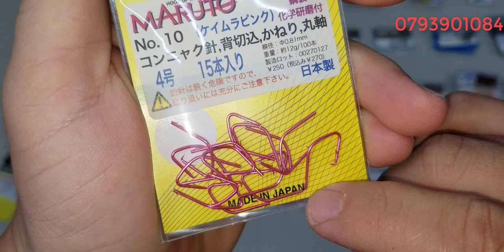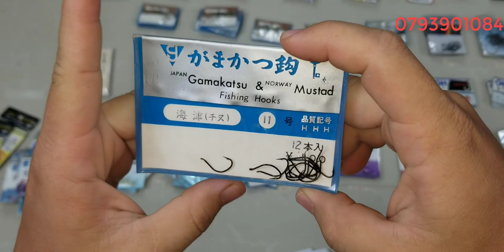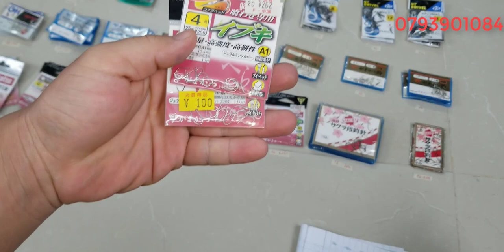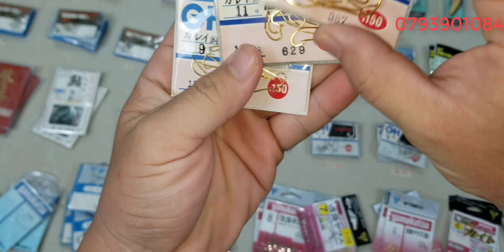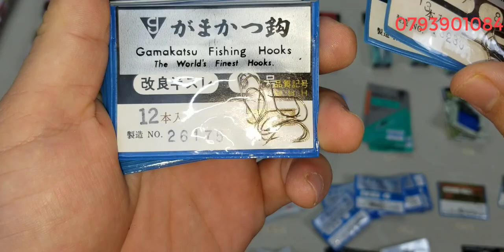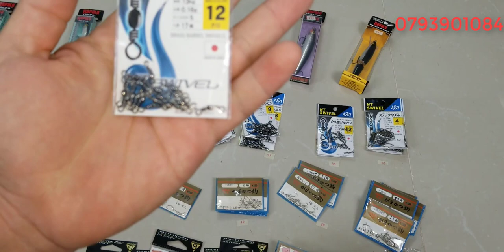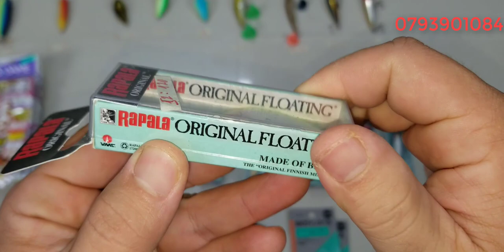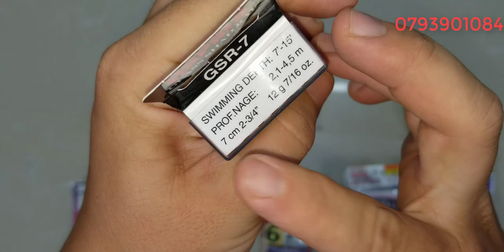Tập 409 : Phụ kiện , Lưỡi câu , mồi câu lure Nhật Bản (03/10/2023)